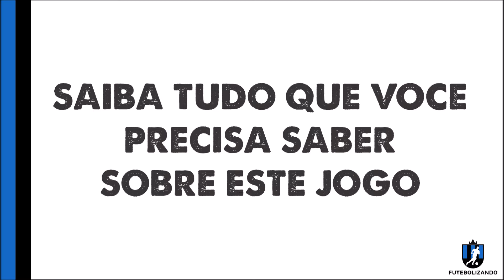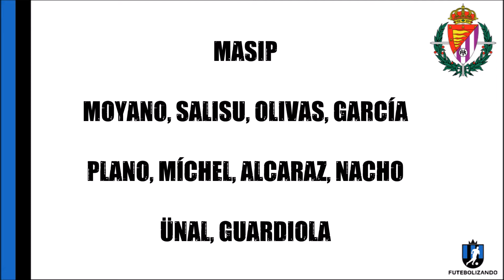COMO ASSISTIR SEVILLA X REAL VALLADOLID AO VIVO - CAMPEONATO ESPANHOL 19/20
Saiba como assistir e todos os detalhes da partida.